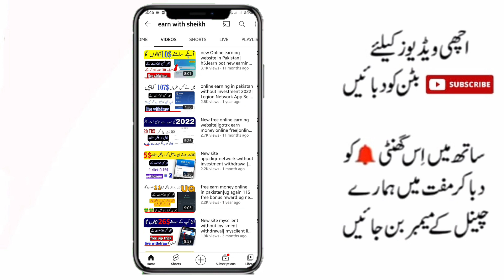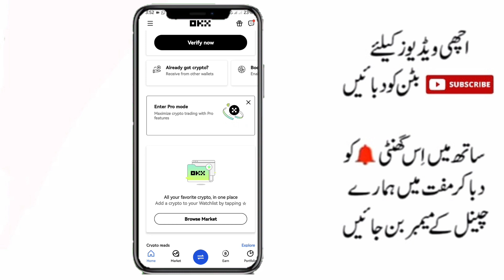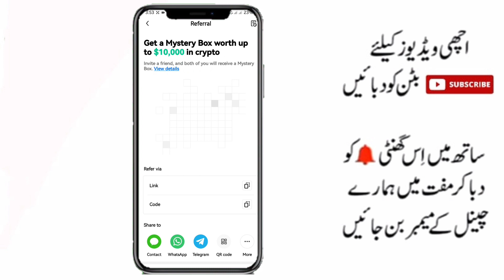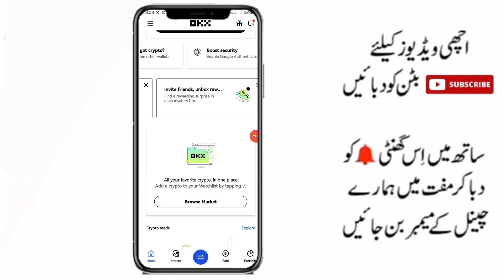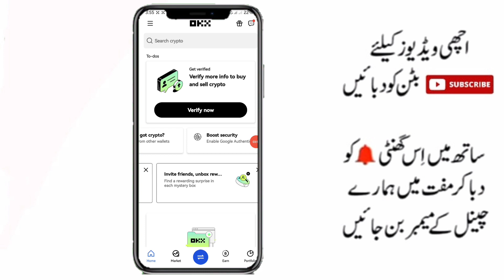OKX Nft Huge Loot !! $5~$10 Profit|okex exchange mystery box 6$ proof|new earning app today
refar code

37384976

must join our whatsapp group
ہمارے واٹس ایپ گروپ کو لازمی جوائن کرلیں